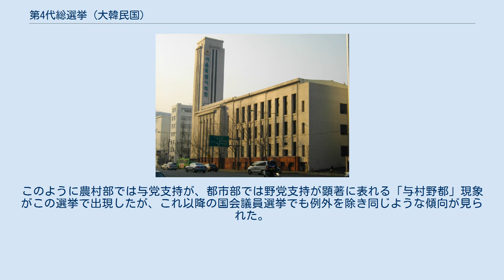第4代総選挙 (大韓民国)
第4代総選挙（だい4だいそうせんきょ）は、第一共和国時代の韓国で民議院（下院）を構成する民議院議員を選出するため1958年5月2日に行なわれた国政選挙である。
韓国では「第○回」ではなく、「第○代」として選挙の回数を数え、名称も「総選挙」（총선거）ではなく、「総選」（총선）と呼ぶのが一般的である。
 選挙が行なわれる5ヶ月前の1月に改正された所謂「協商選挙法」（与党自由党と野党民主党の合意に基づいて作られたことからつけられた名称）に基づいて行われた。
協商選挙法の主な内容は次の通りである。
①民議院は小選挙区制に、参議院は中選挙区とする。
②選挙委員会は与野党代表の同党比例で構成する。
③立候補供託金制を実施し、候補者乱立を抑制するために有効投票の6分の1を獲得できなかった候補は供託金を没収する。
④選挙運動と選挙費用を抑制する選挙公営制を採用。
⑤選挙期間中の偏向報道を規制。
 総選挙の2年前に行われた1956年5月の大統領選挙では、副大統領に野党民主党の張勉候補が当選する事態となっていた。
しかし、大統領の継承権の2番目は副大統領のため、与党自由党としては野党が副大統領を握っていることは我慢ならないことであった。
そのため、自由党は国会で憲法改正に必要な3分の2の議席を確保し、憲法改正を行なって大統領継承権を削除するため、第4代総選挙では様々な不正選挙が横行することになった。
 自由党候補を無投票当選させるために野党候補の登録を徹底的に妨害。
その結果自由党の無投票当選者は9名にも達した。
また、警察による選挙への干渉も前代の総選挙よりまして横行し、良心ある一部の警察官が辞表を提出して、選挙不正の指令を世間に暴露しただけでなく、上司を告発する事件にも及ぶ事態となった。
前回選挙までは見られなかった史上初の選挙不正の技術が登場したが、以下にそれを記述する ｢ピアノ式開票｣ ｢リレー式投票｣ ｢フクロウ式夜間開票｣ 大政党に有利に作られた協商選挙法が作用したこともあって、自由党と民主党が圧倒的な議席数を収め、無所属と群小政党が敗北する結果となった。
与党・自由党による不正選挙が横行し、野党民主党にとっては圧倒的に不利な中で選挙を戦ったが、都市部を中心に躍進し、憲法改正を阻止するために必要な3分の1議席を確保することが出来た。
 ソウル市は当時は16の選挙区があったが、自由党が獲得した議席は西大門乙区の崔奎南のみで、東大門区の与党系無所属の閔寛植を除いた残りの14選挙区は全て野党・民主党が占めた。
またソウル市以外でも大邱市6選挙区中3選挙区、釜山市では10選挙区中7選挙区で民主党が勝利し、都市部では民主党が優位に立った。
このように農村部では与党支持が、都市部では野党支持が顕著に表れる「与村野都」現象がこの選挙で出現したが、これ以降の国会議員選挙でも例外を除き同じような傾向が見られた。
 自由党 民主党 統一党 無所属